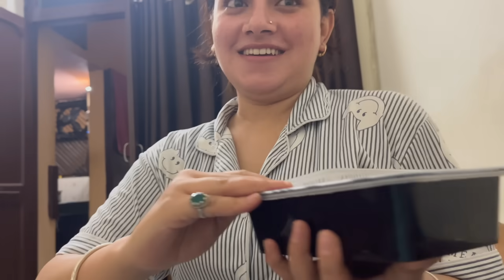Nidhi Ne Fried Rice Bnaye Ghar Pe😍 | Veg Fried Rice Recipe